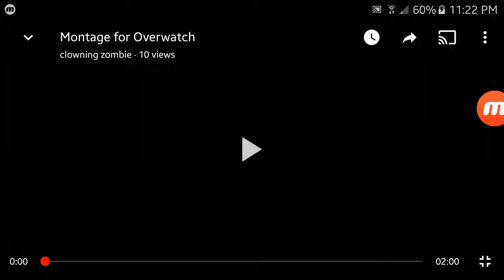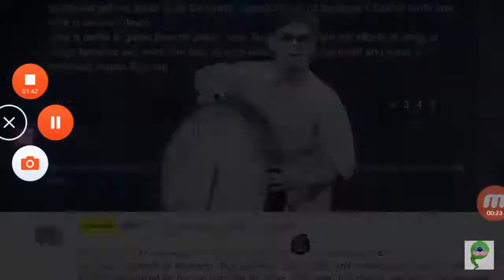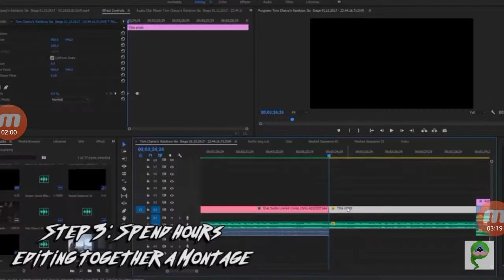1 YEAR ANNIVERSERY MONTAGE :D